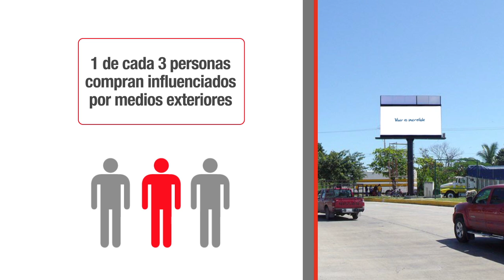MS Media Video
Edición y animación para empresa de publicidad en medios exteriores